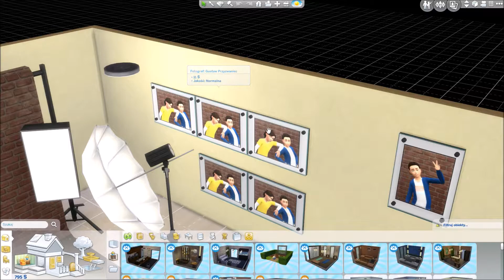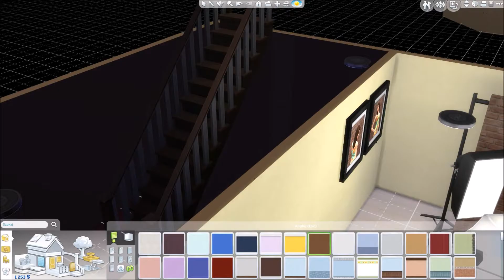Sims 4 Legacy Challenge (#18) "Szybkie urodzinki"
Oto osiemnasty odcinek serii Sims 4 z wyzwania Legacy Challenge (pl), czyli wyzwania wielopokoleniowego. W tym odcinku wszyscy simowie postarają się wypełnić swoje aspirację oraz pokażę Wam kolejne zmiany domu Legacy. Odcinek nagrany po polsku (pl) w 60fps.